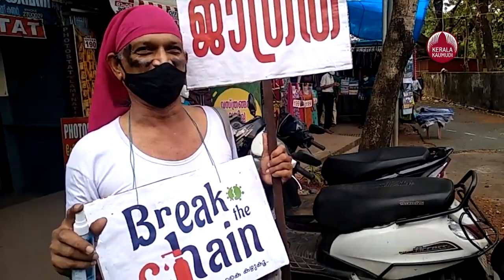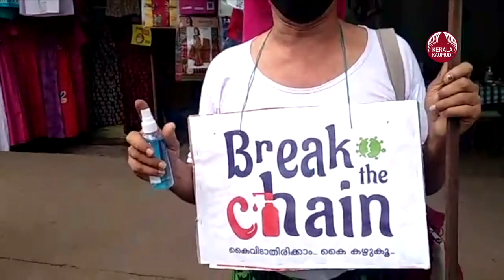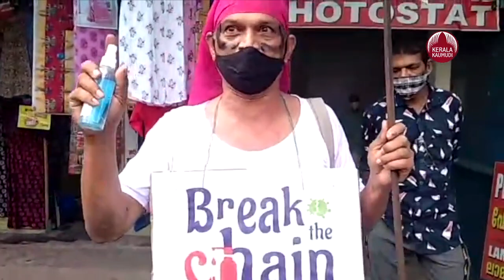Drama artist Modappathi Narayanan gives sanitizer to the public with virus alert message | Kannur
കോവിഡ് മഹാമാരിക്കെതിരെയുള്ള ജാഗ്രതാ സന്ദേശവുമായി കണ്ണൂർ നഗരത്തിലൂടെ നടന്നു നീങ്ങുകയാണ് മൊടപ്പത്തി നാരായണൻ എന്ന നാടക കലാകാരൻ.
തെയ്യത്തിന്റെ വാചാൽ രീതിയിൽ സംഭാഷണം ഉരുവിട്ട് മുന്നിൽപ്പെടുന്ന യാത്രക്കാർക്ക് സാനിറ്റേസർ പ്രസാദമായി നൽകുകയാണ് ഇയാൾ.
നേരത്തെ തന്നെ സാമൂഹ്യ പ്രതിബന്ധതയുള്ള കാര്യങ്ങൾ വിഷയങ്ങളായ നാലു നാടകങ്ങൾ ഇദ്ദേഹം രചിച്ചിട്ടുണ്ട്.നാലും ഒറ്റയാൾ നാടകങ്ങളായി സംസ്ഥാനത്തിന്റെ വിവിധ ഭാഗങ്ങളിൽ അറുന്നൂറോളം വേദികളിൽ അവതരിപ്പിച്ചിട്ടുണ്ട് ഈ കലാകാരൻ.